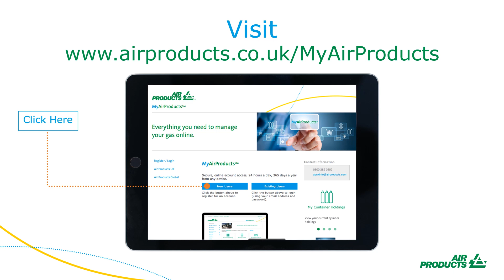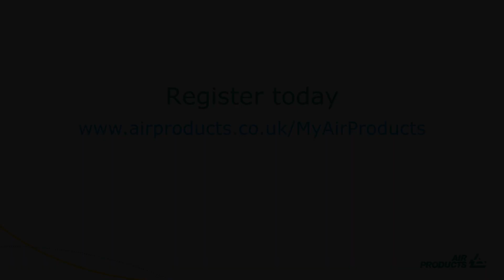MyAirProducts Demo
How MyAirProducts works